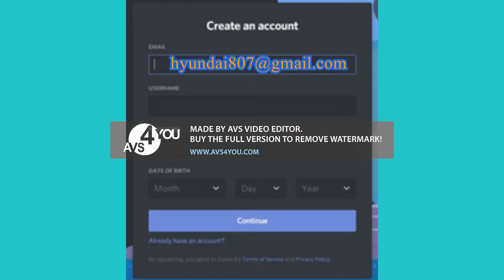PCHF2006 Creates A Discord Account And Gets A Deleted Account